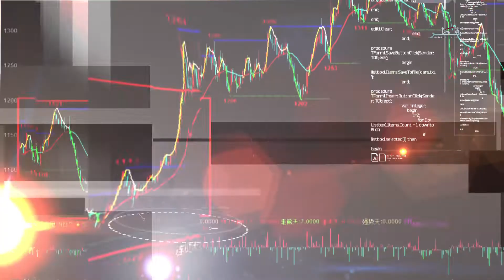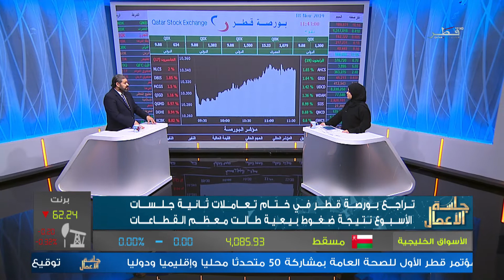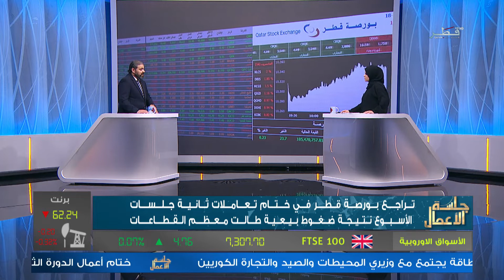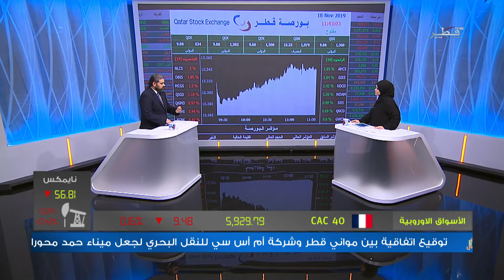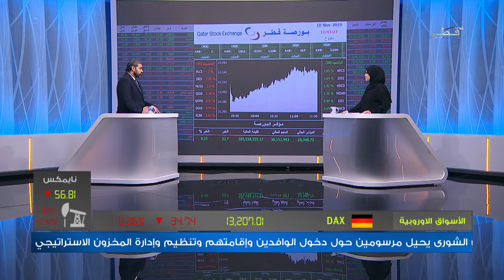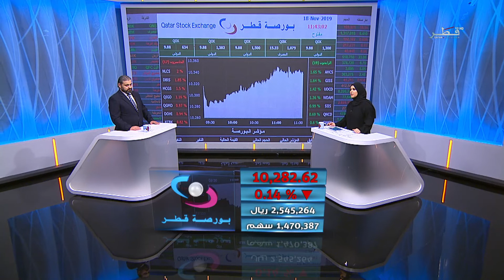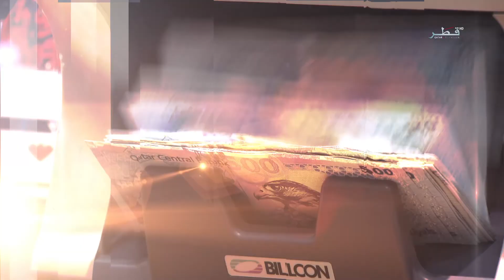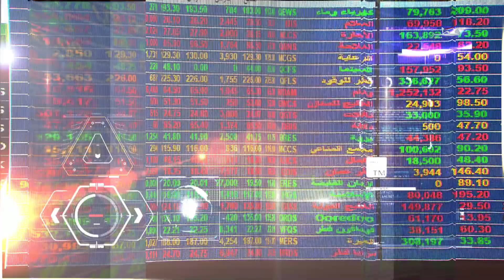جلسة الأعمال - الموسم الثاني - الحلقة 265 - الثلاثاء 19/11/2019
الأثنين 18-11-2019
تقديم : روان اسماعيل
الضيف 1 : السيد / أحمد الفضلي صحفي بجريدة لوسيل * تقرير حول العلاقات القطرية والأرمينية
* مؤشر البورصة القطرية